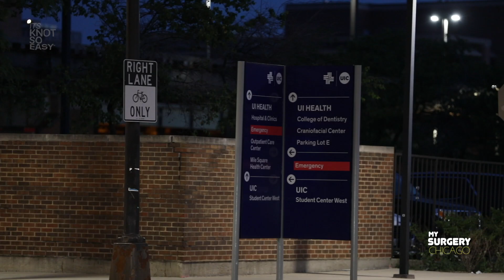EP 11 GETTING SURGERY TO COMPETE | FITNESS JOURNEY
Hey Guys👋🏾

I recently had surgery to have an abdominal hernia corrected. I developed this hernia while in high school. I was given the opportunity to have the surgery then, however, I didn’t like surgery if it wasnt life threatening so I opted to deal with it. Now preparing to compete, I noticed it becoming more obvious and painful.

Unfortunately, as a result of the surgery, I am unable to exercise for a month. This means minor setbacks.
I will continue my journey as God allows and work hard with my team to get these videos up every week. We do apologize for the delay recently.

Executive Producers - LuCindy LaChell & Lenear Harris